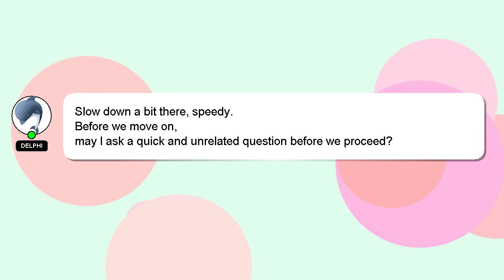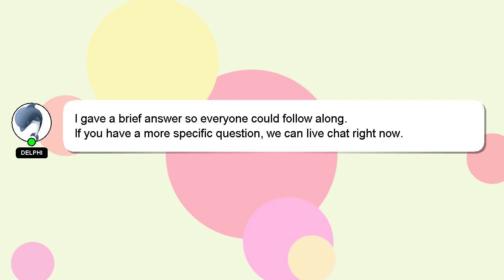How to level up in dnd?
A quick introduction about me, Hi, my name is Delphi, nice to meet you. I can assist you in discovering answers to your inquiries. - How to level up in dnd?

If you need more specific information, let me know by leaving a comment or starting a chat. A 'heart' from me will be given as a sign of appreciation for your answer.

*2 What we are experimenting :*